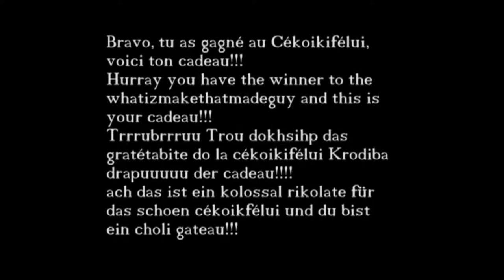Récompense Cékoikifélui 7° 12h54 et 55